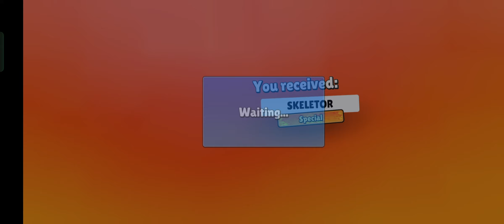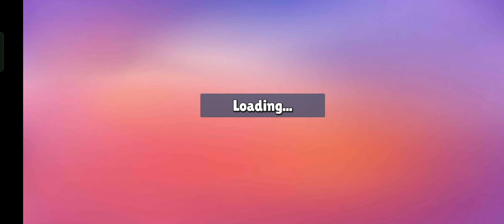I Become SwordMaster ⚔️ in Stumble Guys 🥶🥵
In this video I played Stumble guys also known as sasta fall guys, it was very funny game .

Stumble guys is an amazing game play. Stumble guys is also very funny to watch. Many people play stumble guys.

Stumble guys is available on mobile and other platforms. I like Stumble guys because of its unimaginable funny game play.

stumble guys Free skin hack
stumble guys free skin 2023